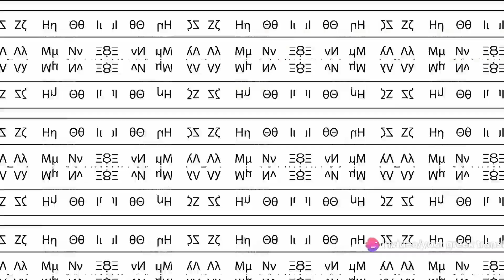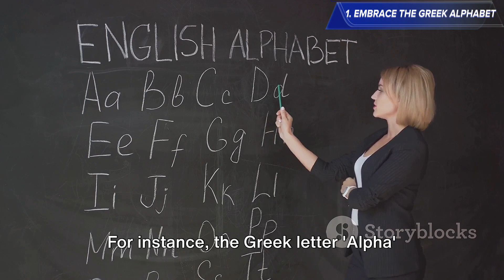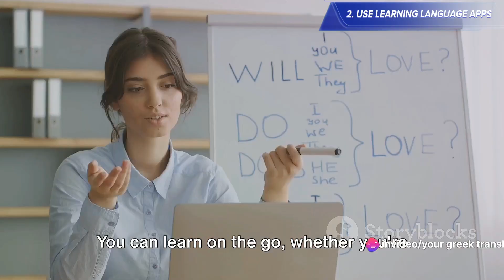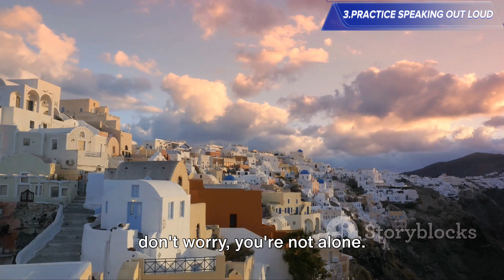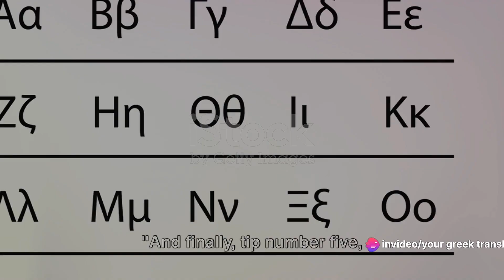5 Tips To Learn The GREEK LANGUAGE (From a Translator) 🇬🇷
In this video, discover 5 expert tips from a professional translator to help you learn Greek faster! 📝

Dive into the translator's personal experience and methods to accelerate your language learning journey. Whether you're a beginner or looking to enhance your Greek skills, these tips are sure to make a difference.